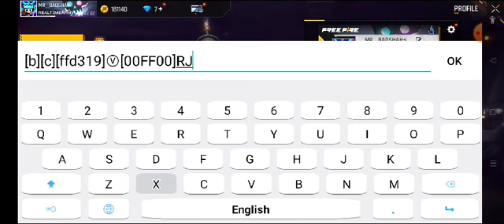RJX IS BACK 🔥💥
ㅤ ＲＪ乂ㅤIS BACK